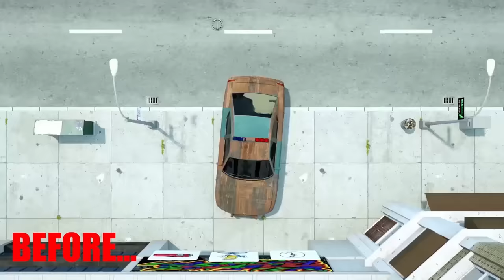Meet New Police Cars Sergeant Lucas - Wheel City Heroes (WCH) - New police car villain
The former police car will do bad things in the city